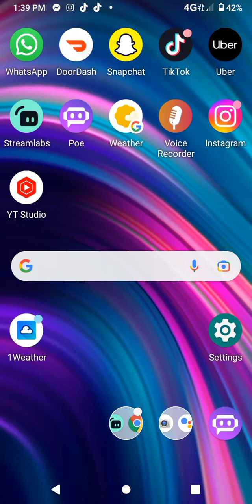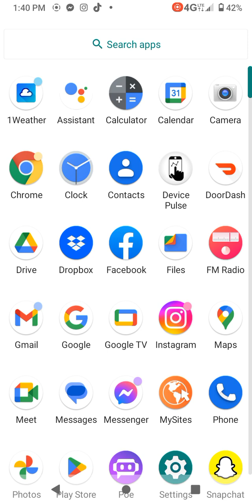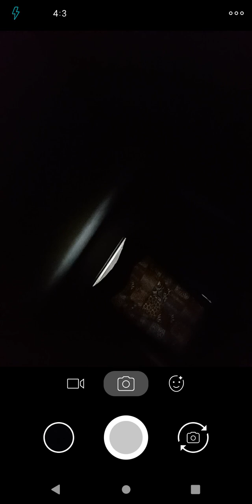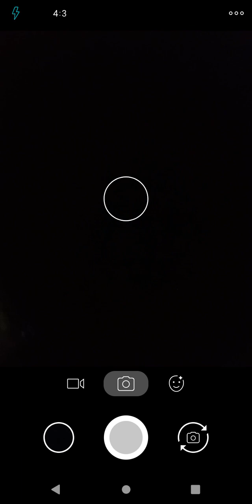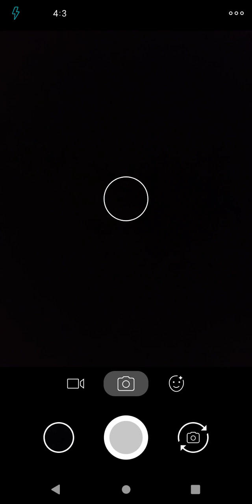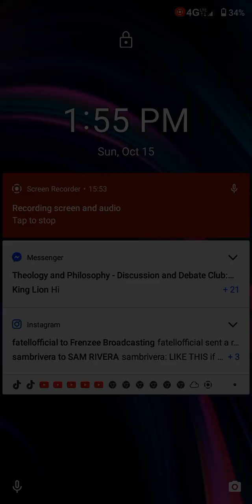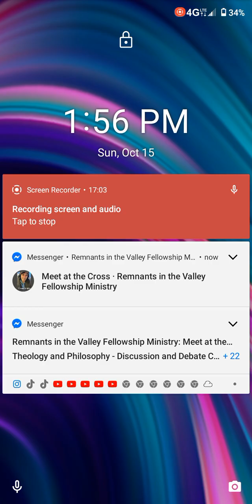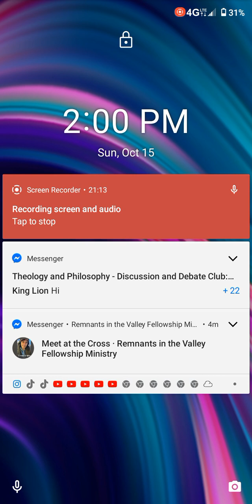dating app bad experience